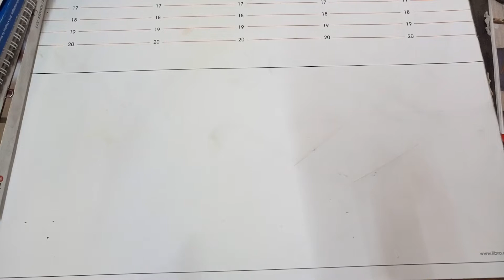Kubey Knife Review - KU164B Bronze - Vorstellung Deutsch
In diesem Video zeige ich euch das KU164B in der Farbe Bronze.
Ein sehr Hochqualitatives Messer von Der Firma Kubey aus China.

Hi Iam Phil.
I´m allways into something, have some work or new projects. I try to show u some funny and usefull tip and tricks.
And help to share knowlegde about creating different things like bows, knifes, axes, spears,. out of wood, metal, stone, leather,.
alos I try to entertain you with funny tests and experiments,...